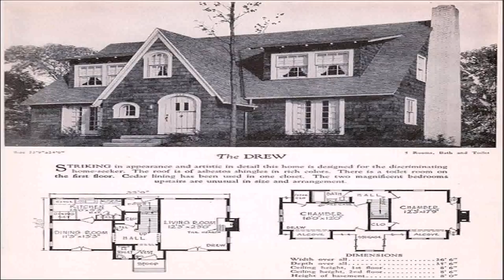Modern English Style House (see description) (see description)